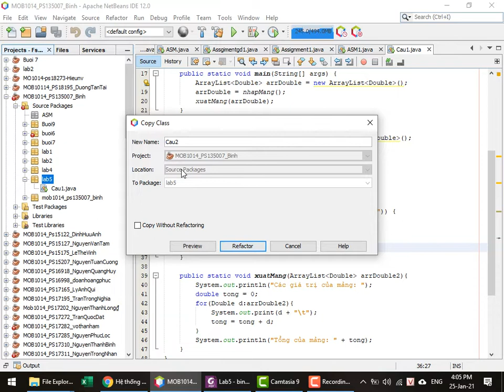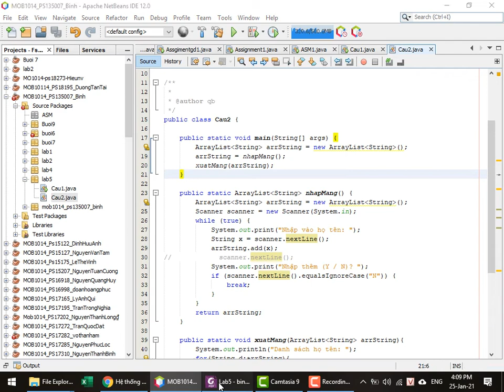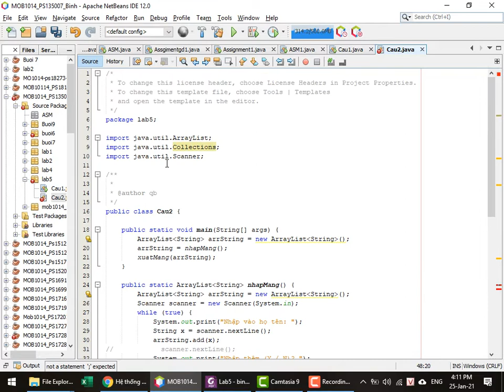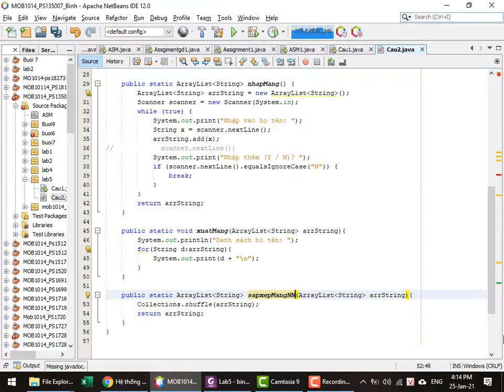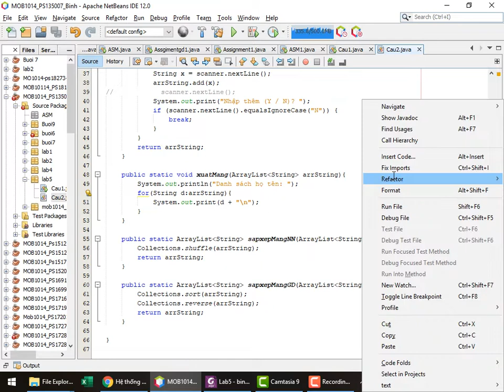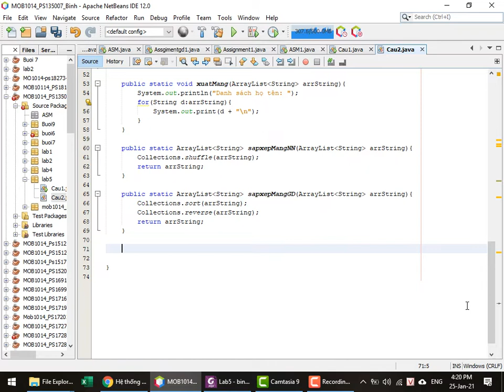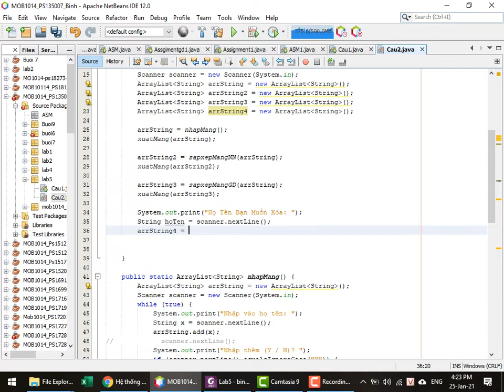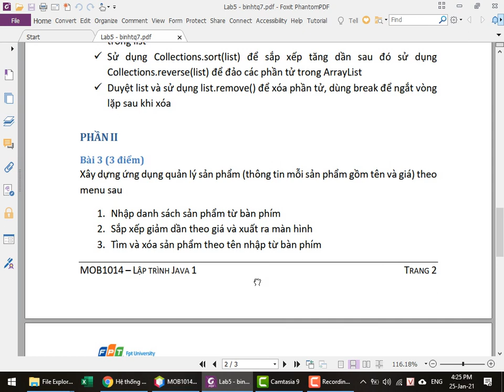MOB1014-Java 1-Lab 5-Bai 2-Xây Dựng Menu, Sử Dụng ArrayLisst Kiểu String